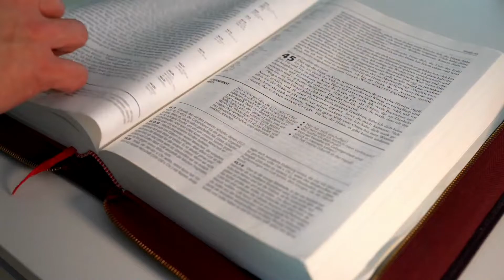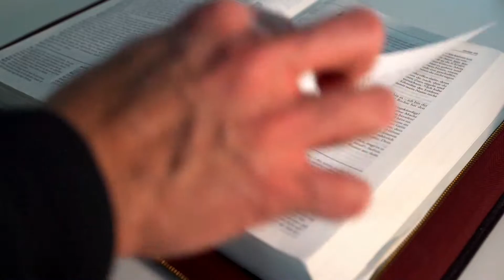SALMO do DIA de HOJE 02/10/2022🙏 SALMO de HOJE para acalmar nosso coração ❤LITURGIA DE HOJE👍😉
Seja membro deste canal e ganhe benefícios:
Primeira Leitura: Habacuc 1,2-3; 2,2-4

Leitura da profecia de Habacuc – 2Senhor, até quando clamarei, sem me atenderes? Até quando devo gritar a ti: “Violência!”, sem me socorreres? 3Por que me fazes ver iniquidades quando tu mesmo vês a maldade? Destruições e prepotência estão à minha frente; reina a discussão, surge a discórdia. 2,2Respondeu-me o Senhor, dizendo: “Escreve esta visão, estende seus dizeres sobre tábuas, para que possa ser lida com facilidade. 3A visão refere-se a um prazo definido, mas tende para um desfecho e não falhará; se demorar, espera, pois ela virá com certeza e não tardará. 4Quem não é correto vai morrer, mas o justo viverá por sua fé”. ­- Palavra do Senhor.

Não fecheis o coração; ouvi vosso Deus!

1. Vinde, exultemos de alegria no Senhor, / aclamemos o rochedo que nos salva! / Ao seu encontro, caminhemos com louvores / e, com cantos de alegria, o celebremos! – R.

2. Vinde, adoremos e prostremo-nos por terra, / e ajoelhemos ante o Deus que nos criou! / Porque ele é o nosso Deus, nosso pastor, † e nós somos o seu povo e seu rebanho, / as ovelhas que conduz com sua mão. – R.

3. Oxalá ouvísseis hoje a sua voz: / “Não fecheis os corações como em Meriba, / como em Massa, no deserto, aquele dia, † em que outrora vossos pais me provocaram, / apesar de terem visto as minhas obras”. – R.

Segunda Leitura: 2 Timóteo 1,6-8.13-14

Leitura da segunda carta de São Paulo a Timóteo – Caríssimo, 6exorto-te a reavivar a chama do dom de Deus que recebeste pela imposição das minhas mãos. 7Pois Deus não nos deu um espírito de timidez, mas de fortaleza, de amor e sobriedade. 8Não te envergonhes do testemunho de nosso Senhor nem de mim, seu prisioneiro, mas sofre comigo pelo Evangelho, fortificado pelo poder de Deus. 13Usa um compêndio das palavras sadias que de mim ouviste em matéria de fé e de amor em Cristo Jesus. 14Guarda o precioso depósito com a ajuda do Espírito Santo, que habita em nós. – Palavra do Senhor.